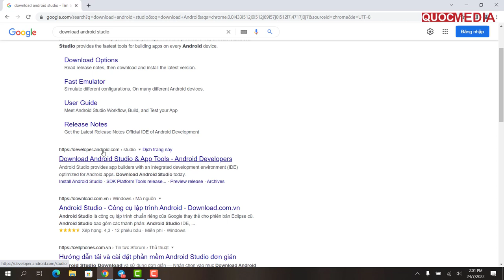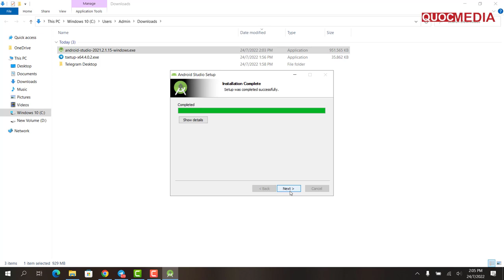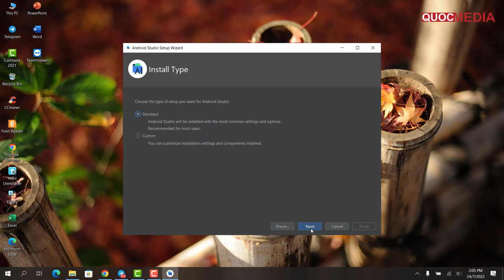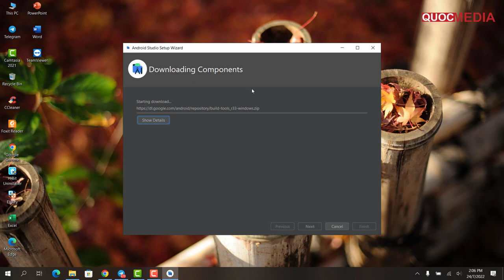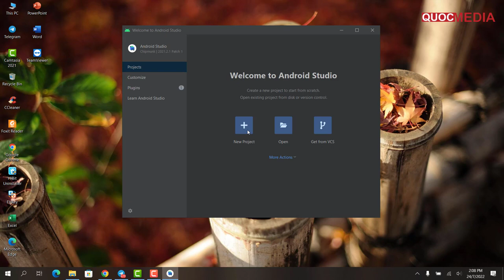Hướng Dẫn Download và Cài Đặt Android Studio trên Window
► KHOÁ COACHING 1 KÈM 1 RESKIN APP